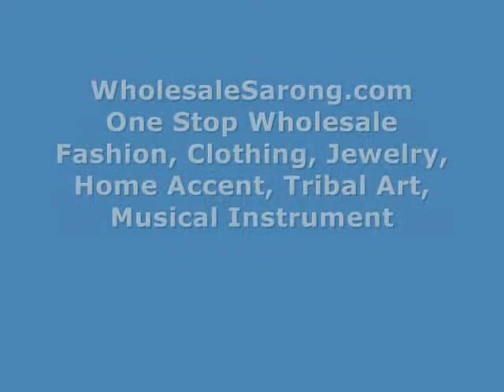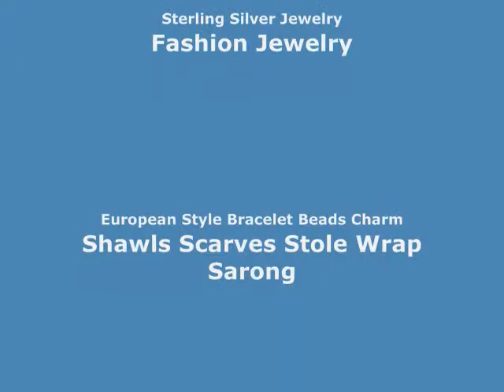wholesale never end eternity neck wrap infinity scarves hood WholesaleSarong.com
$3.65 each
Product code: infinity-scarf-dl5-60
2-loop solid color knitted infinity scarf with hood, circle loop long shawl wrap, cowl neck scarf, circular endless scarf, eternity winter neckwamer.
Soft, warm, cozy and stylish.

wholesale 3D discount scarves infinity scarves hood
different ways to put on soft infinity scarves hood
wholesale fashion clothing winter 2-loop solid color infinity scarf
warm winter warmer 2-loop solid color infinity scarf
online catalog scarves 2-loop solid color infinity scarf